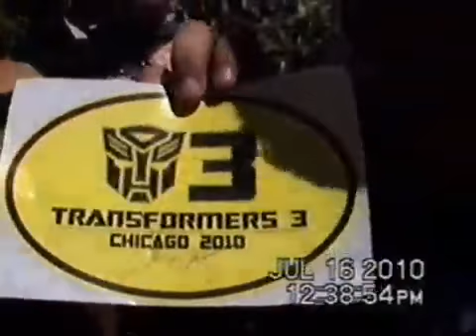Josh Duhamel signing autographs on transformers 3 Dark of the Moon set edited version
I saw josh Duhamel while filming transformers dark of the moon in chicago IL edited version